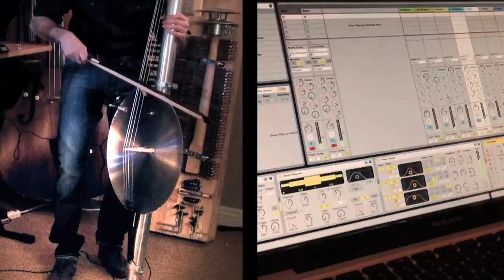Diego Stocco - Dustland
"Dustland" is a cinematic sounding improv that I recorded with the Fence Bass. This instrument has a rough and edgy sound since it's all made of metal, so I imagined a piece that could work in a modern Western film, I'm a fan of the genre.

Everything is created in real time, no pre-existing loops, additional tracks or post-efx involved. I built a chain of processors in Live that I control with a pedal board, all rhythmic parts and ambiences are derived from whatever sound/noise comes from the Fence Bass.

The track is available at my Bandcamp page (if you wish to download it for free or name your price)

And, title screenshots can be downloaded from my Flickr